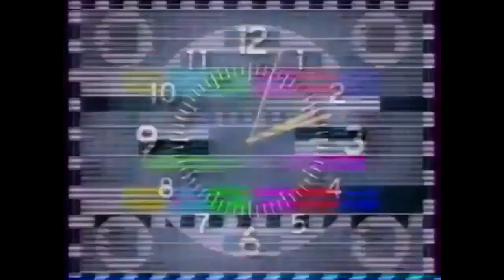Часы канала без звука с золотыми стрелками ОРТ, 01 10 1996 30 09 2000